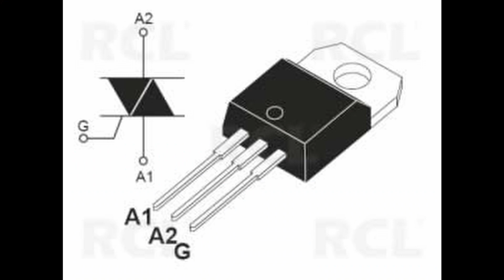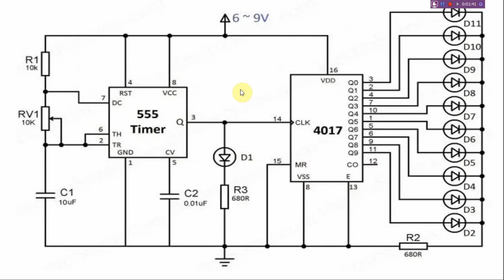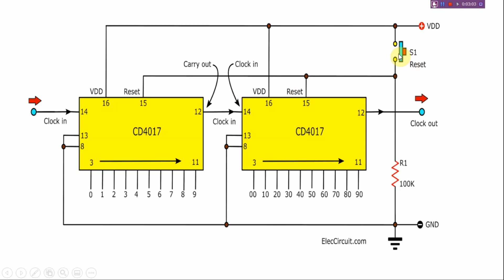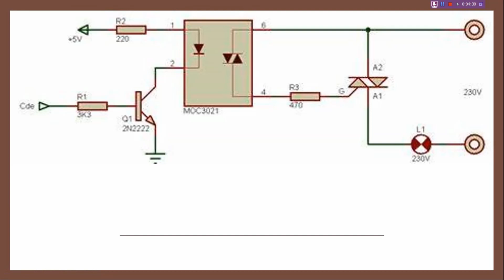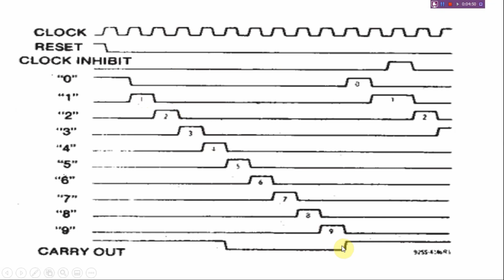chaser light for christmas with Triac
simple chaser circuit  for christmas light